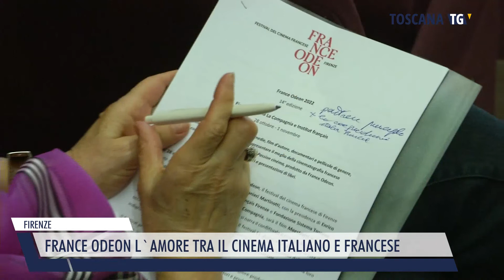2022-10-20 FIRENZE - FRANCE ODEON L'AMORE TRA IL CINEMA ITALIANO E FRANCESE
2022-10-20 FIRENZE - FRANCE ODEON L'AMORE TRA IL CINEMA ITALIANO E FRANCESE